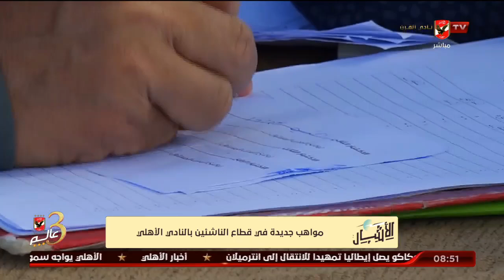شاهد ردود افعال المواهب الصاعدة بعد نجاحهم في اختبارات الناشئين بأعظم نادي في الكون.